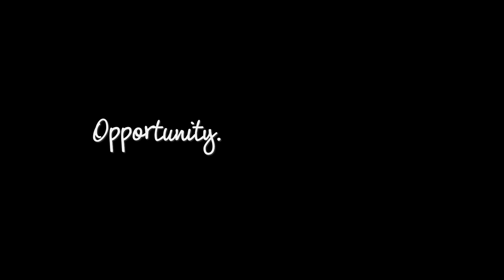2019 Closer to Home Video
Meet Bellwether Housing residents Teba and Paris! They share how their Bellwether Housing apartments have made a difference in their lives.

Bellwether Housing is Seattle's largest nonprofit provider of affordable housing. We own over 2100 apartments in Seattle with affordable rents. Our buildings are located near jobs, public transit, schools, and community resources so that residents can access the opportunity and prosperity of our region.